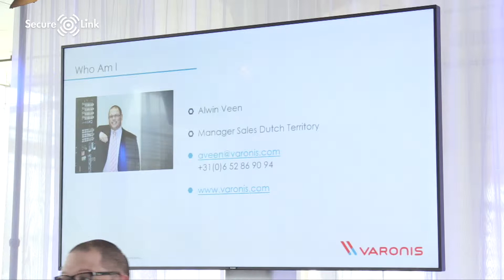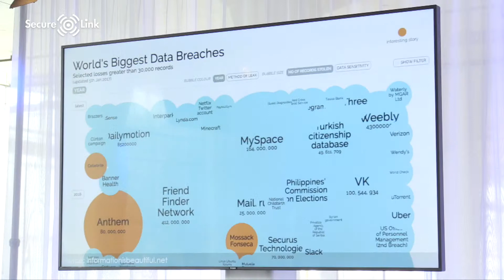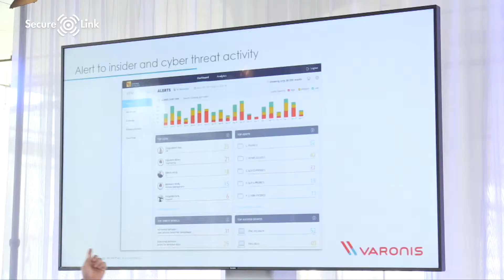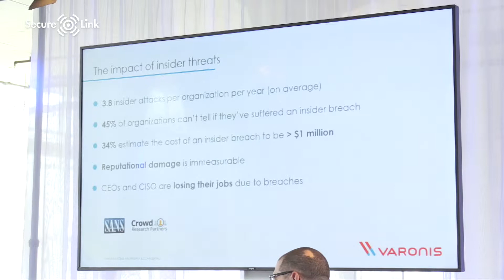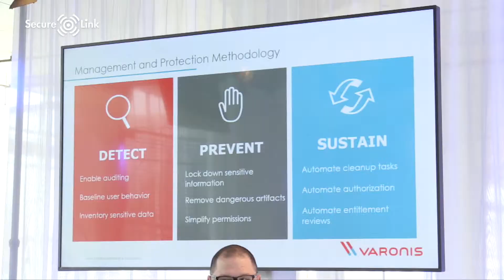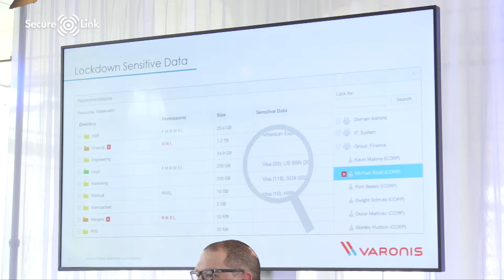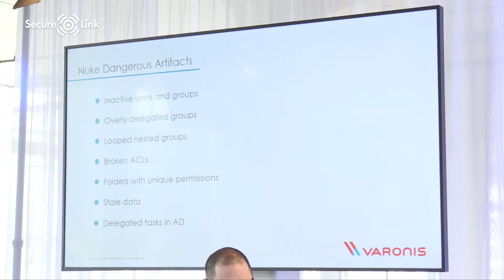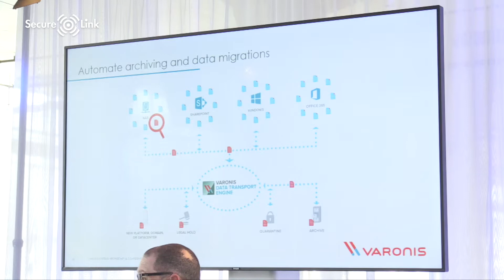BOOTx - Varonis - Alwin Veen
GDPR en insider threats, hoe gaan we hiermee om?

Nieuwe regulaties met hoge boetes komen, aanvallen door hackers en ransomware zijn dagelijks aan de orde. Het beheren en beveiligen van onze data is belangrijker dan ooit! Denk aan Snowden en de Panama papers. Iedere organisatie zal prioriteit moeten geven aan het in kaart brengen van rechtenstructuren, vertrouwelijkheid en de locatie van data. Varonis inventariseert, beveiligt, en automatiseert al deze aspecten binnen dataomgevingen. Wij geven inzage in de risico's en elimeneren deze. Kom en kijk mee hoe wij u helpen!